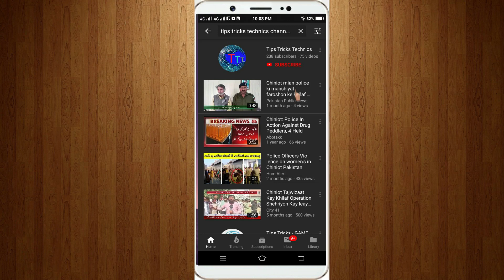New Skin XTerminator in Galaxy Attack Alien Shooter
My New Channel ( Pakistan Tech Advice)